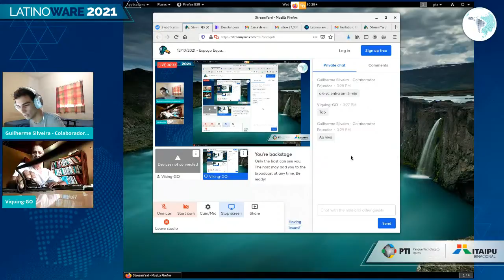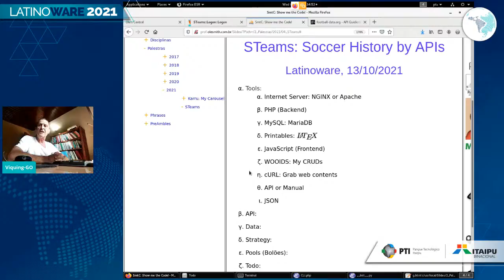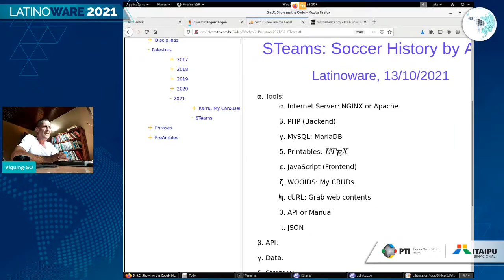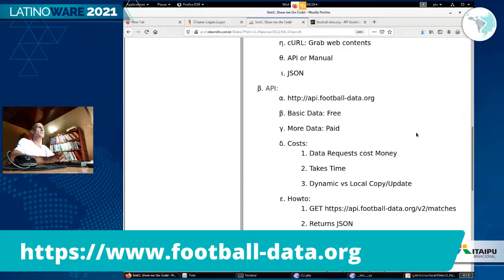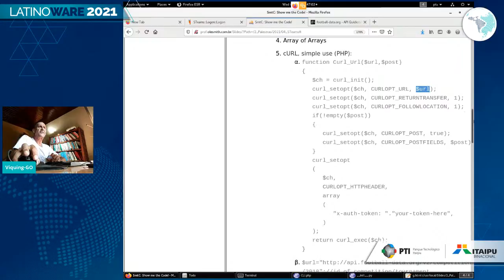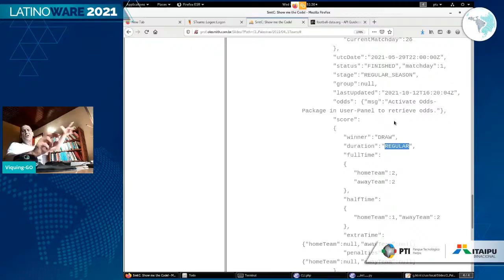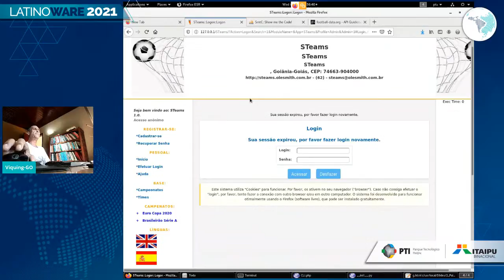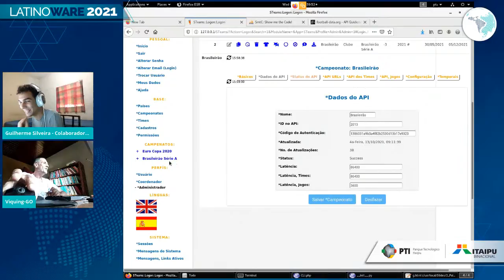STeams: Minando um API de Futebol: Histórico e Bolões - Palco: Equador - Hardware Livre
Palco: Equador - Hardware Livre
Data: 13/10/2021
Horário: 15:30 às 15:55

Título: STeams: Minando um API de Futebol: Histórico e Bolões

Descrição: Relataremos e exibimos um sistema interativo, que gerencia e mina dados futebolisticos, exemplificado através do API com o intuito de estabelcer sequências historicas de dados de campeonatos notáveis, além de gerenciar bolões entre usuários. Discutiremos sobre estratégicas de mineração, frequências de atualização, tráfico de rede, custo de consultas, etc.

Palestrante(s):
Ole Peter Smith
Ole Peter Smith, Dinamarquês. Mestrado em Engenharia (esp.
Agora também avô do pequeno Eduardo (Beleu).